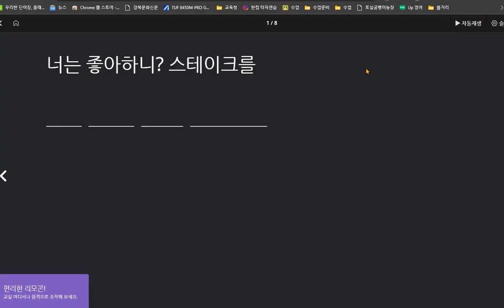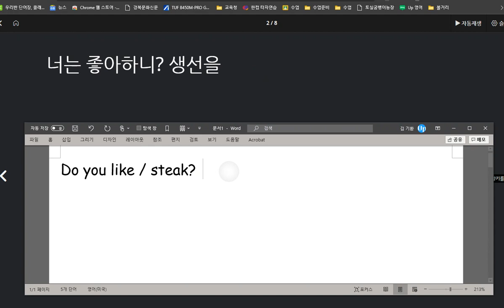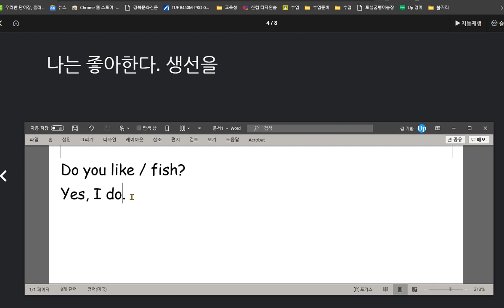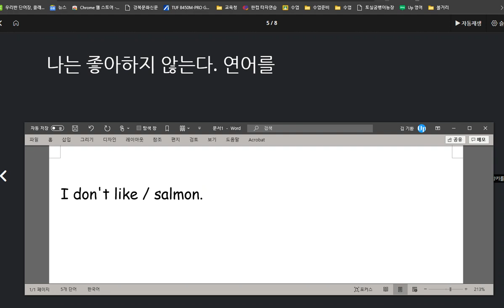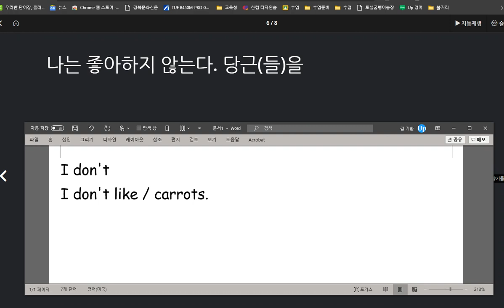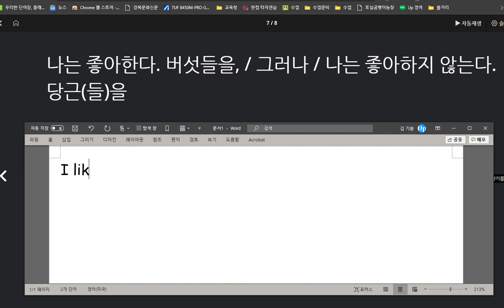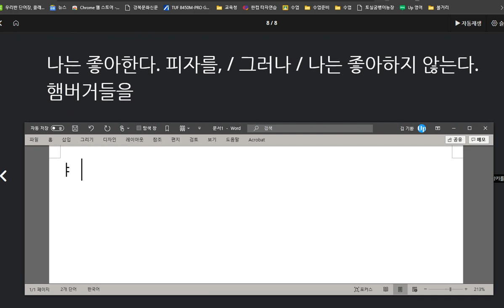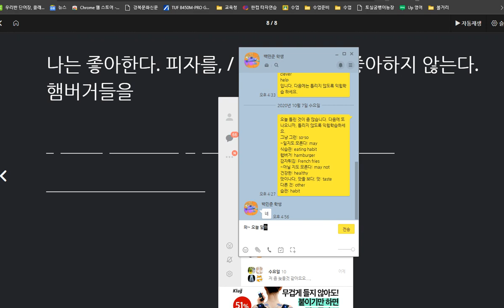백민준 2020 10 08 칭찬 음식을 좋아하는 지 묻고 답하는 표현을 배웠습니다 말하기 쓰기 모두 100점